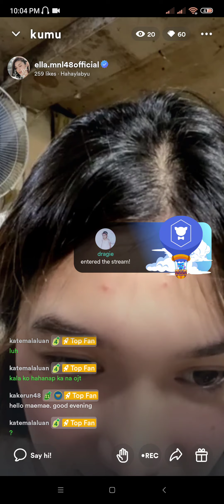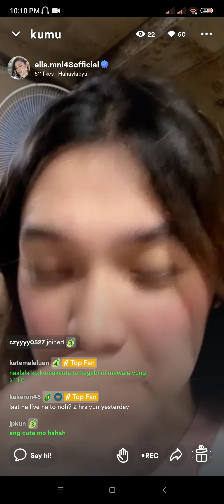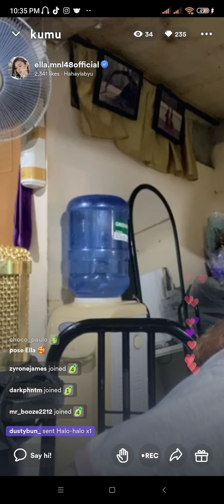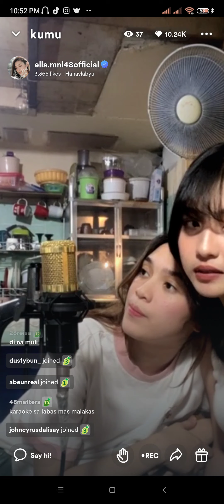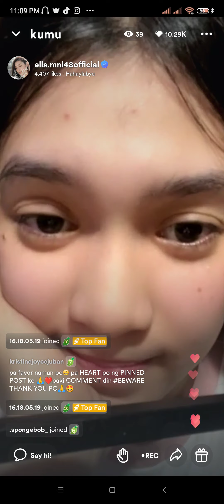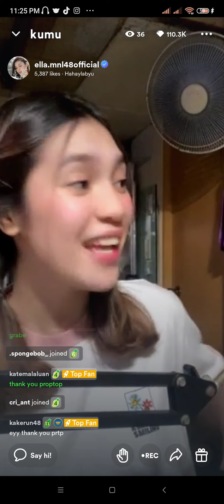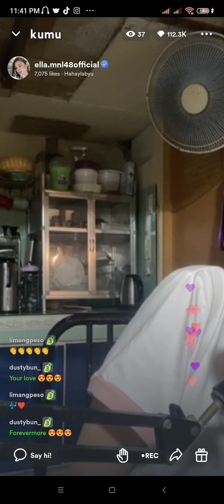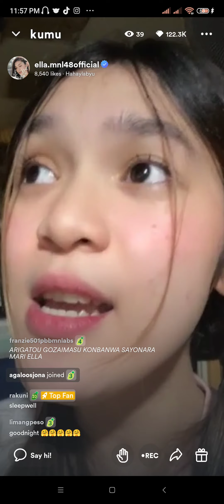MNL48 Ella Kumu Live [ January 29, 2023 ]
Sheki's Debut Song TELL ME Out Now

Follow MNL48 Ella 🐘